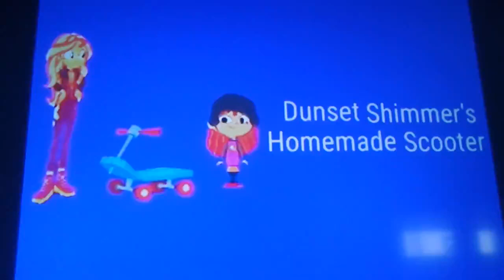Dunset Shimmer's Homemade Scooter Part 1 Out Of 5